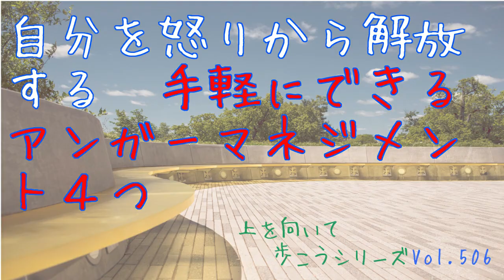Vol.506 自分を怒りから解放する 手軽にできるアンガーマネジメント４つ【落ち込んだとき/元気が出る言葉】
『自分を怒りから解放する　手軽にできるアンガーマネジメント４つ』

‹参考書籍›
NYの人気セラピストが教える　自分で心を手当てする方法

‹背景画像›
IM FREE

‹BGM›
曲名：穏やかな空

‹仕事の依頼、リクエスト、問い合わせなど›
以下のメールアドレスへご連絡ください。

※いただいたリクエストは、すべてのお応えできるわけではありませんので、
※こちらから返信メールが迷惑メールフォルダに入らないように設定をお願いします。

白犀(びゃくさい)オンラインストア＆ブログ